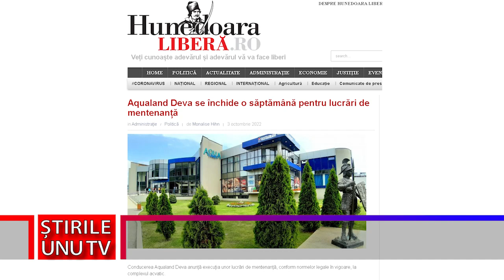S-A ÎNCHIS AQUALAND DEVA